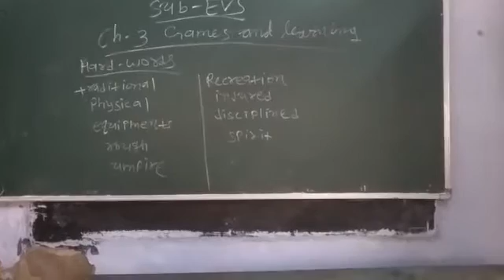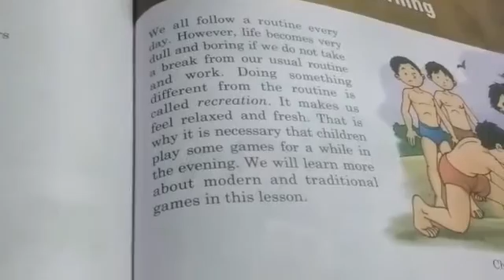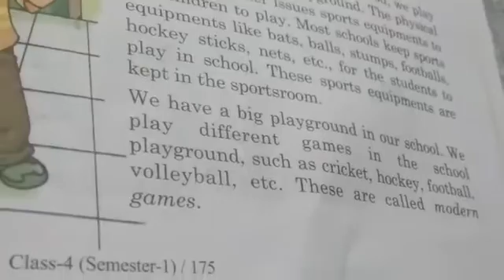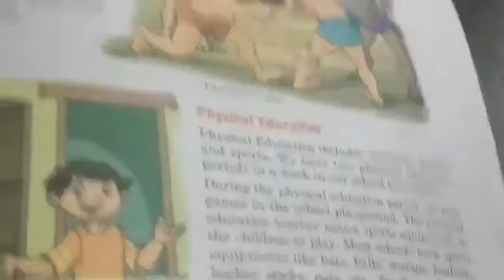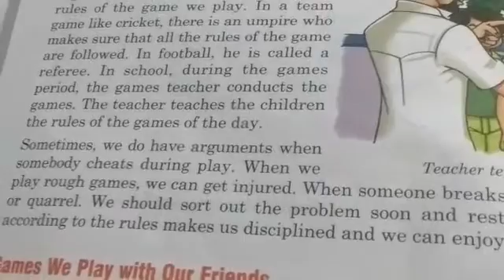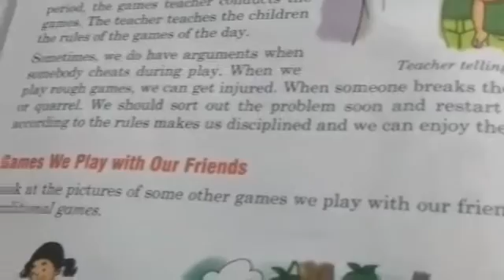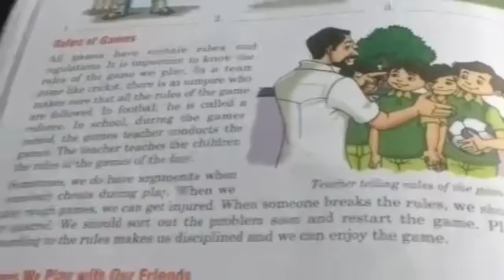16 July 2020(2)